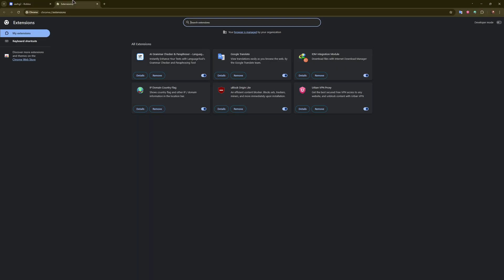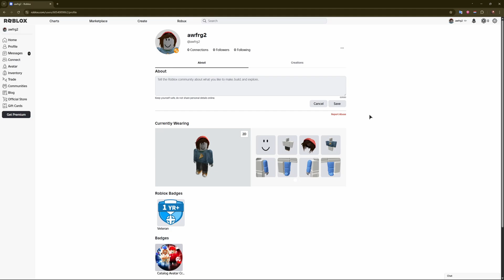How To Fix Roblox Avatar Not Loading (2025 Updated Tutorial)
Learn how to fix the issue of your Roblox avatar not loading with our updated 2025 tutorial and get back to enjoying your gaming experience smoothly.